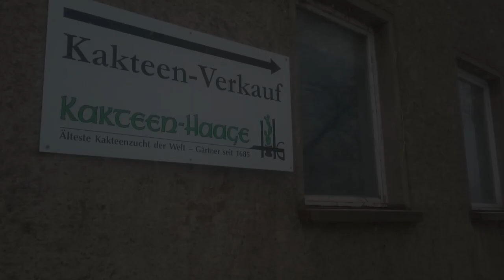Kakteen-Haage im Winter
Eine Wanderung im Schnee durch die älteste Kakteenzucht der Welt - in Erfurt. Im warmen Gewächshaus öffnen sich gerade die ersten Blüten, draußen ist es dagegen kalt und grau.
Auf den Frühling warten...